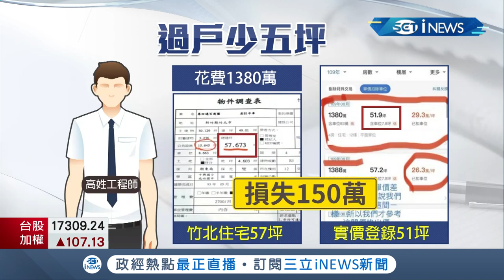工程師買房"少五坪" 房仲竟嗆"自己不看清楚合約" 房仲"誤植"坪數 消保官出手沒收仲介費 │記者 張浩譯 徐湘芸│【台灣要聞。先知道】20210422│三立iNEWS